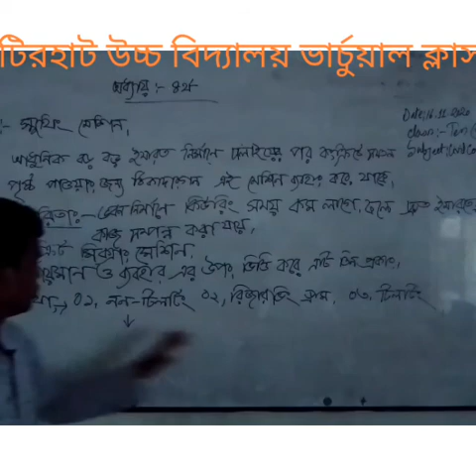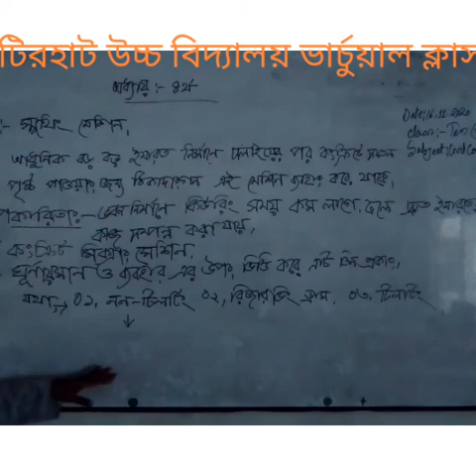দশম ভোকেশনাল, ( সিভিল -১)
অধ্যায়ঃ ৪র্থ (কংক্রিট মিক্সচার মেশিন, স্মুথিং,ভাইব্রেটর)